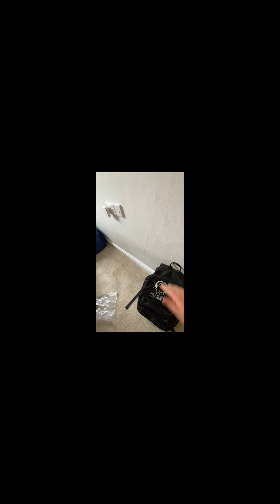Deep cleaning my room w/Bluvent